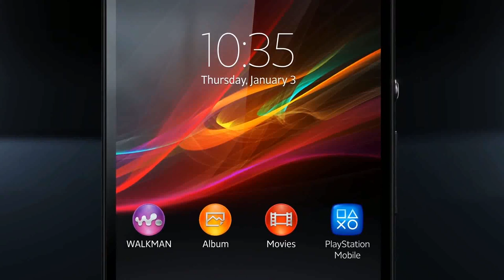Official Sony Xperia Z CES Trailer 2